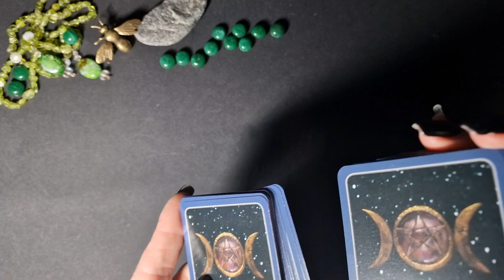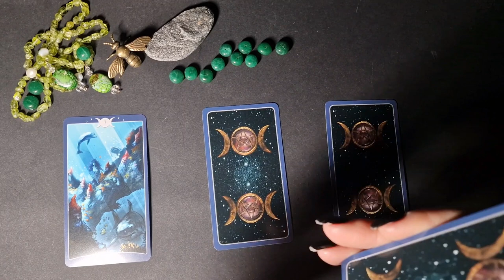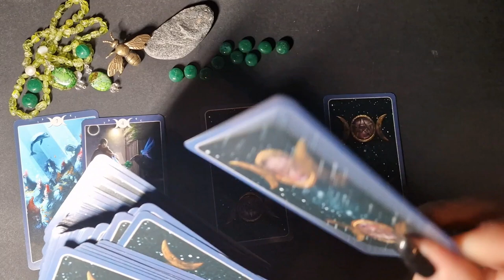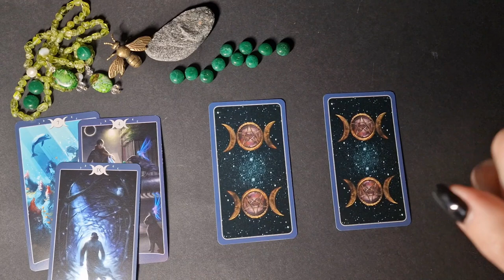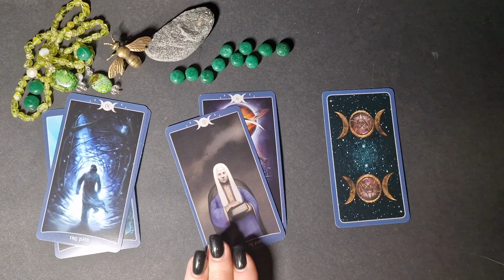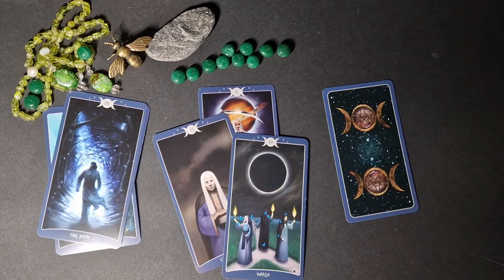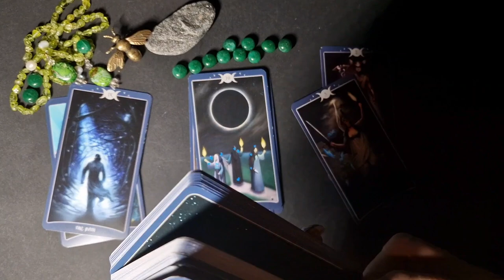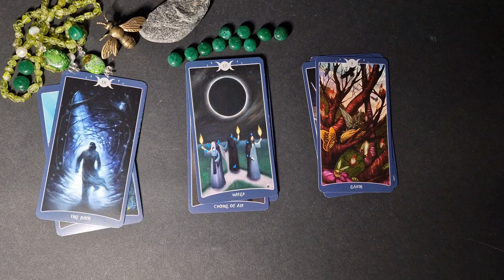Jums apie jus pačią. Wicca 🌛🌕🌜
Taro kortos#zodiako ženklai#būrimas#ritualas#burtai#sėkmės ritualas# pinigams pritraukti#individuali situacija#santykiai#meilės burtai#magija#pranašyste#įžvalga#santykiai#viskas yra įmanoma#video taro#gausa#turtai#vyras#žmona#likimas#dienos taro#magija#magija#imperatorė#aukščiausioji žynė#apsauga#brangakmeniai#kerėjimas augalais#Mabonas#ritualas#smilkalai#magiškieji augalai#energija#čiobreliai#pelynas#jonažolė#apvalymas#sekme#taro#burimas#izvalga#sekmesritualas#ciobreliai#cat#cats#kate#tarot#taro vaskas zvak moterims merginoms katyte saug meilė mylimasis pinigai pora pritraukimas patrauklumas tarokortos kas bus#dienos#mėnesi#prognozeTarot cards# divination#ritual#spell#luck ritual#to attract money#individual situation#relationship#love spell#magic#prophecy#divination#relationship#everything is possible#video tarot#abundance#wealth#husband#wife#destiny#tarot of the day magic magic emperor highest soothsayer#protection#gems#magic plants#frankincense#magical plants#energy#cloves#wormwood#jonažolje#apvalymas#sekme#taro#divism#izvalga#sekmesritualas#cloves#cat#cats#kate# tarot#tarot wax zvak for women#girls#kitty#safe#love#beloved#money#couple#attraction#attractiveness#tarot cards#what will happen#days#month#forecast#taro cards@